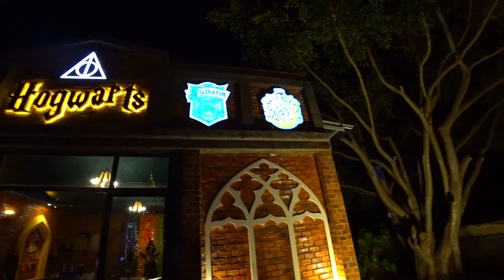Harry Potter Cafe Hogwarts Da Lat | momot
In the city of Dalat there is a very unusual themed cafe "Harry Potter Da lat". The coffee shop is very well made, when you come there, you feel that you have fallen into a fairy tale. This is not a single room, it is a whole complex. Everything can be touched, viewed, a great place for a photo shoot, quite different locations. For a small fee of 20,000 VND, you can rent a student's outfit, you choose the school yourself, and also give out a hat, a broom. A visit to this cafe definitely lifts the mood. It will be cool for both adults and children. We got to the cafe on a bike. One of the disadvantages is its location, you need to work a little to find it, but there are not many people there. The choice in the menu is meager, you can take something to drink, but for some reason there is no food here (probably because this is Vietnam). In Vietnam, coffee shops mostly drink coffee, not eat. But the atmosphere is magical. If you are a fan of "Harry Potter", then you should definitely visit this place. A city in the central highlands of Vietnam, the capital of Lamdong Province. Located on the Langbian Plateau at about 1,475 meters above sea level. It is 1,491 km from Hanoi and 300 km from Ho Chi Minh City.

It is forbidden to use the video for commercial purposes and under your own name.

Использовать видео в коммерческих целях и под своим именем запрещено.